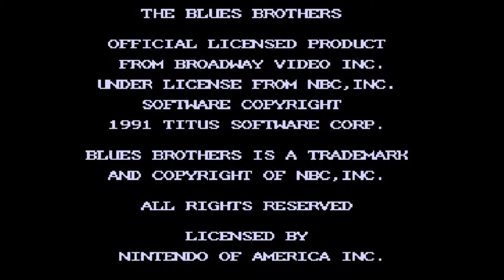The Blues Brothers Nes Game play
everybody needs somebody but does everybody need The Blues Brothers game. Take a look and see.